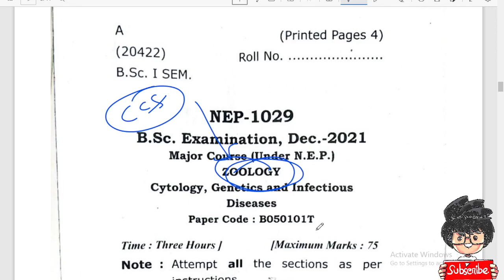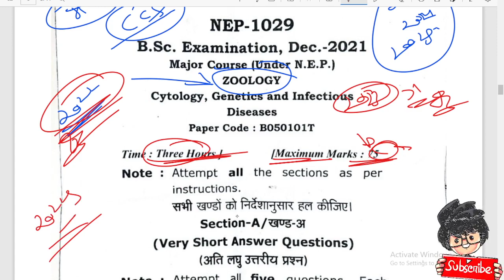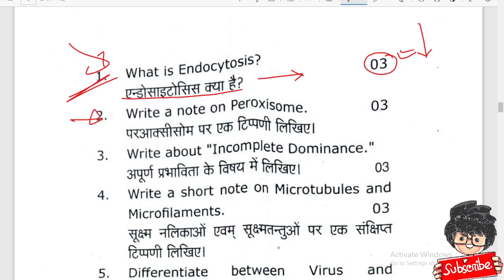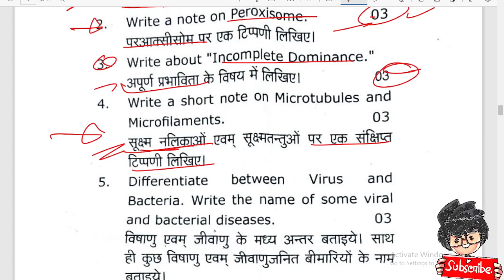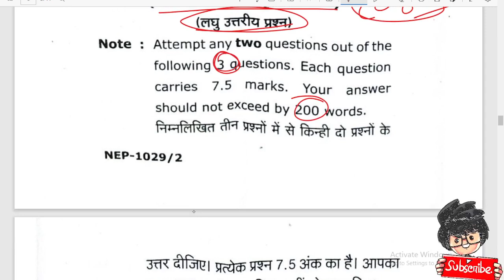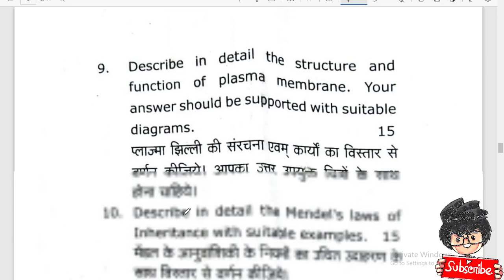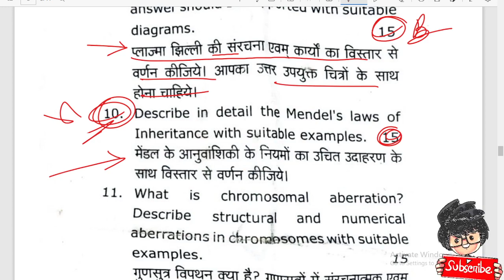Bsc 1st semester Zoology paper 2022 लीक 96% फंसा देखलो, बीएससी वाले टॉपर बनेंगे, Paper Hacker